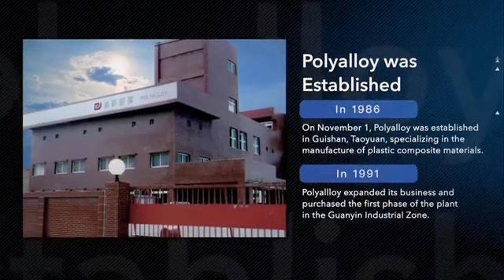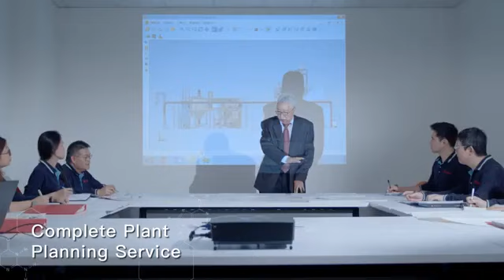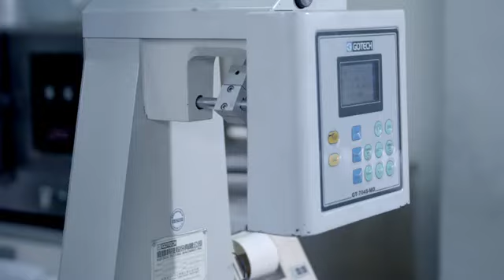弘煜SINO ALLOY